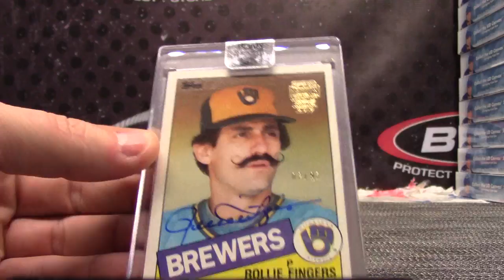Courtney's 2017 Topps Archive Signatures Postseason 2 Box Break